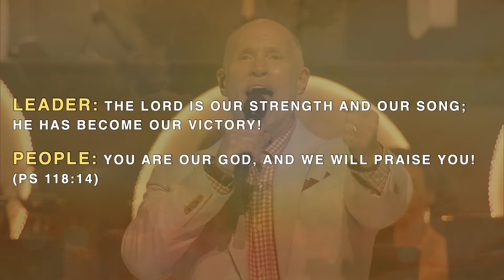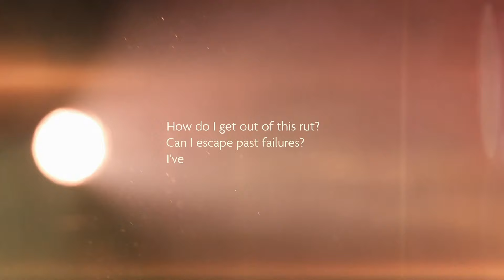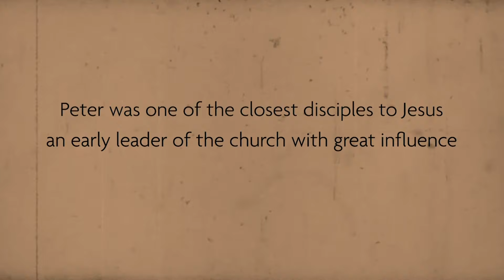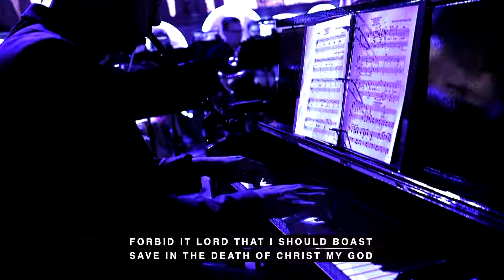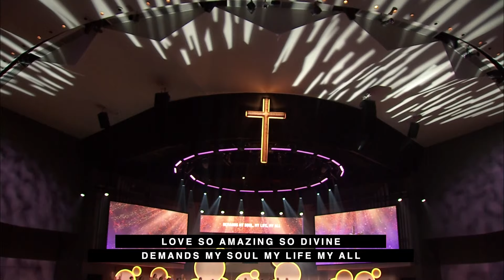Easter Sunday at Jonesboro // March 31, 2024